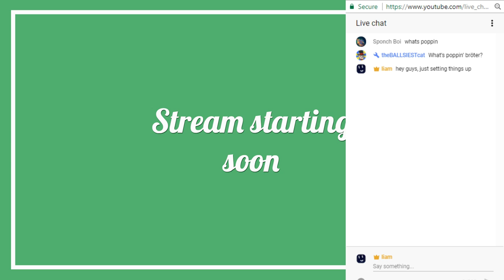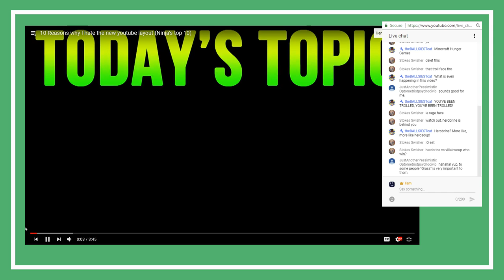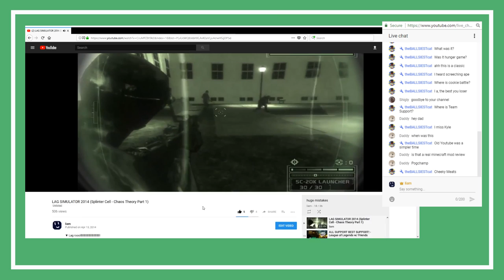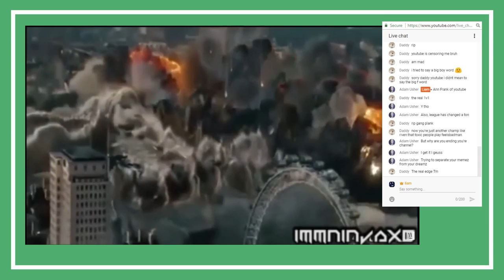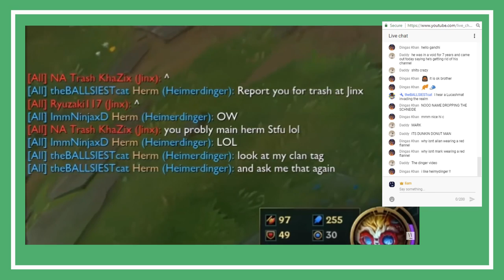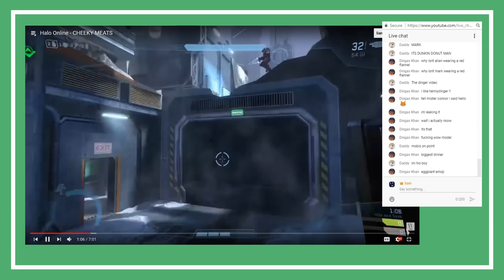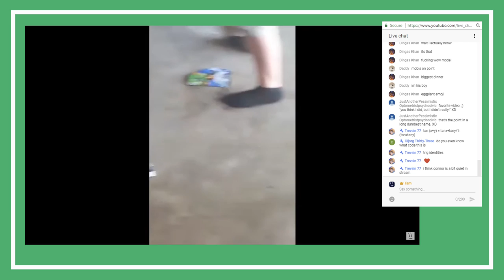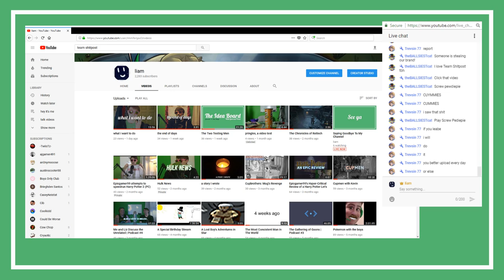Saying Goodbye To My Channel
hey, if you wanna follow me on things just check out these links